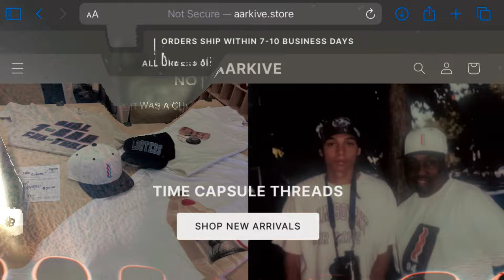Back to school shopping in the 90’s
The days leading up to the first day, shopping when did you wear your new stuff etc…